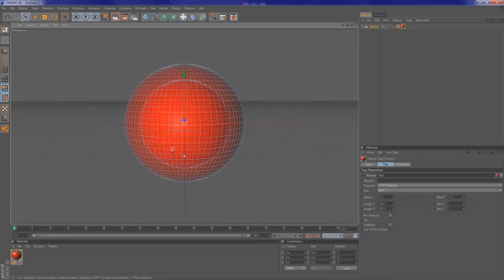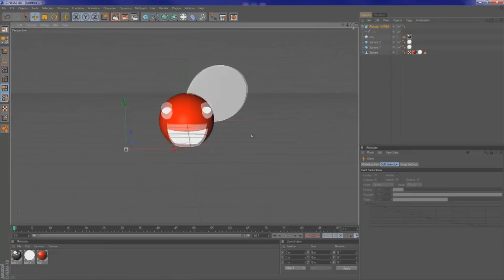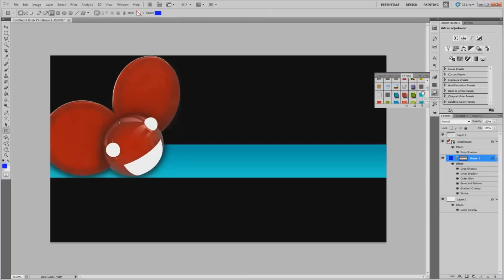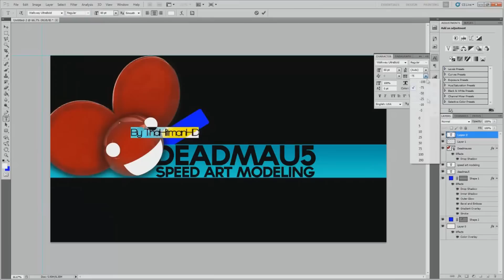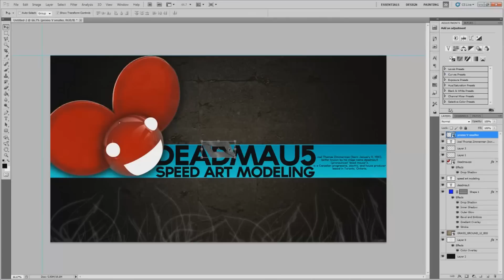ThaHItmanHD || Deadmau5 || Speed Art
let me know what you guys think, i fucked up a few times but i was pretty happy with the end result. :)